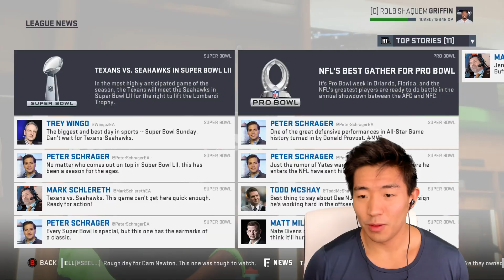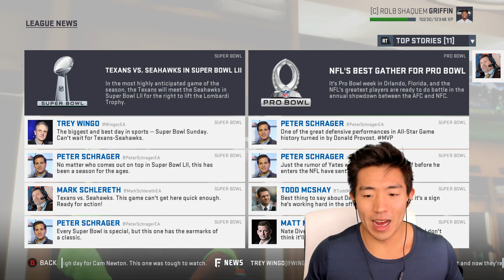GREATEST SUPER BOWL PERFORMANCE! Shaquem Griffin's Player Career! Series Finale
We get into the final episode the Shaquem Griffin Player Career where we have an insane performance!